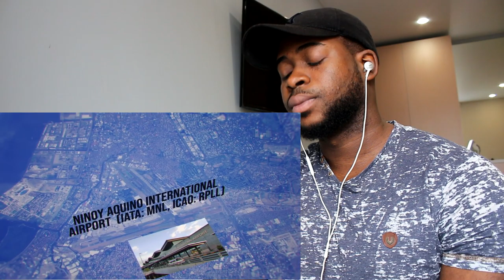Geography Now! Amazing Philippines | Reaction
Foreigners reacts to: Geography Now! Philippines
THANKS
We try to make at least one video everyday.